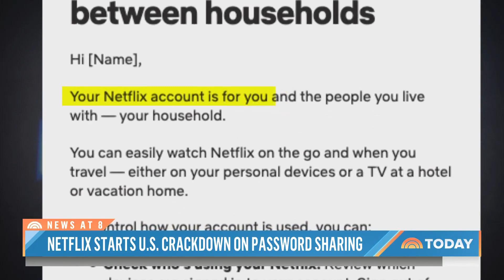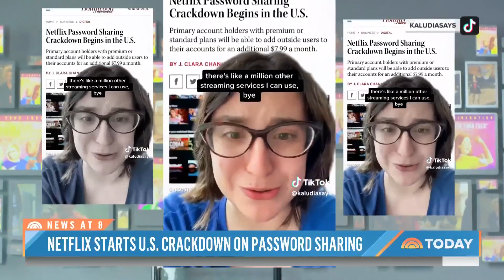Netflix starts US crackdown on password sharing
Netflix has started to notify subscribers in the United States that they’ll be charged a new monthly fee if they’re sharing an account with people outside their household. NBC’s Kaylee Hartung reports for TODAY.